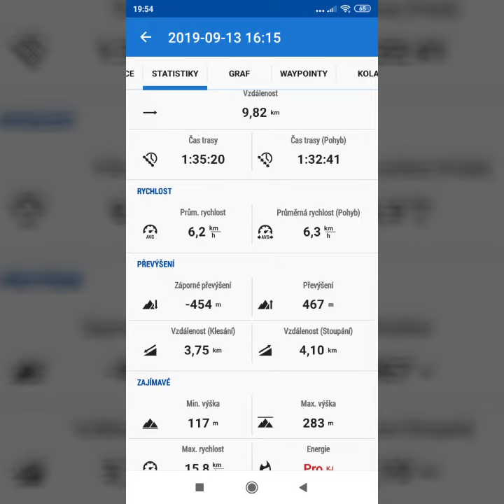Vedu Nelu a jedu v sedle na Megan / VYJÍŽĎKA / Albi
Poprvé si beru Nelu na vodítko jako doprovod na vyjížďku v sedle s Megan.
I březí ponička potřebuje vyvětrat 💛 .